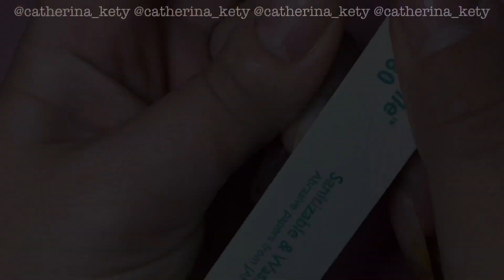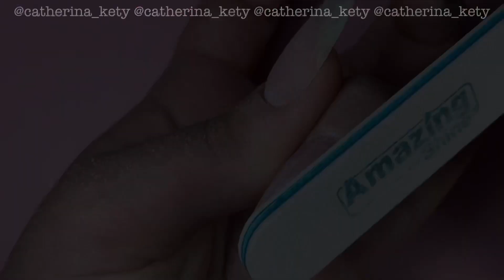Refill Nails|Refill Unghie in Gel|Glass Nails| Wedding Nail |Elegant Nails|Aurora Nails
Jeulia has partnered with National Breast Cancer Foundation Inc.® and launched this Divine Love Collection:
to spread awareness, provide support for women in need. $2.00 per unit sale of each product in this collection will be donated to the National Breast Cancer Foundation Inc.® to provide mammograms and breast health services to women in need, helping to make a difference for those facing breast cancer ,and saving lives through early detections.